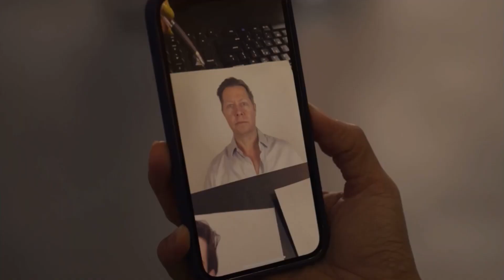Tarlos part 442: TK & Tommy help identify the man they’re looking for (911 LS 4x15)